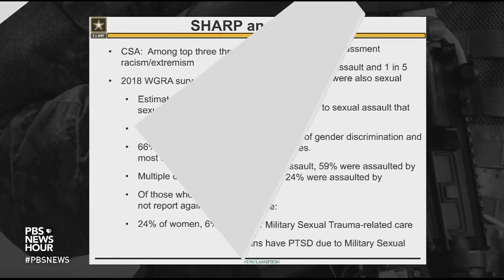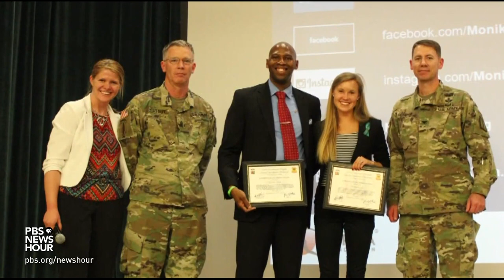Victim advocates say U.S. military gets an ‘F’ on sexual assault prevention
For a decade, advocates have argued commanders should be removed from deciding the fate of those accused of sexual assault in the U.S. military. But military victim advocates now say they too should be removed from the chain of command. Nick Schifrin talks to four military victim advocates about the widespread and longstanding problem of sexual assault in the military, and possible solutions.